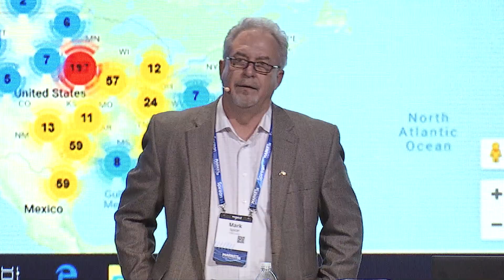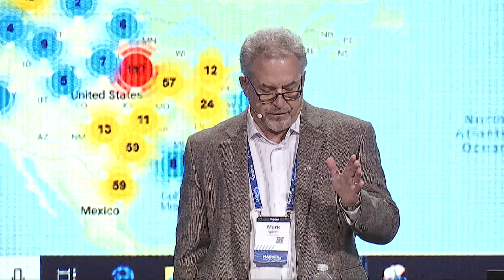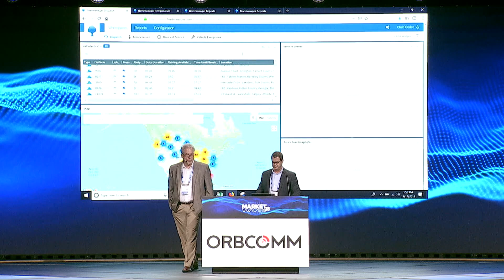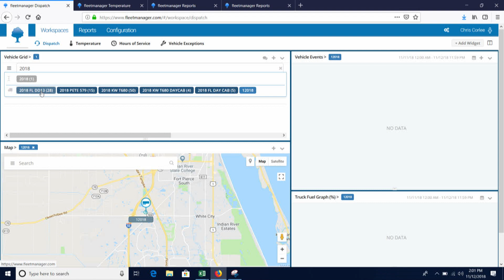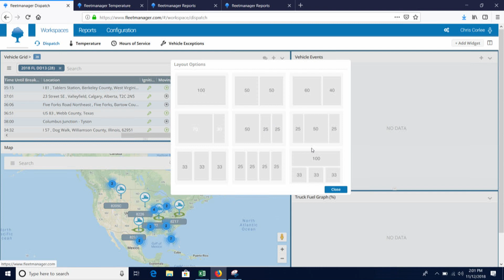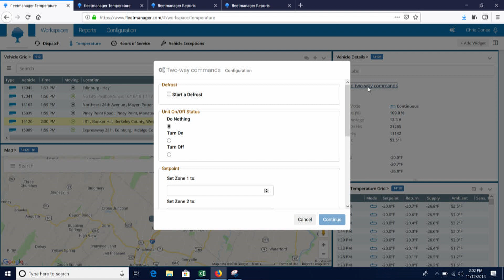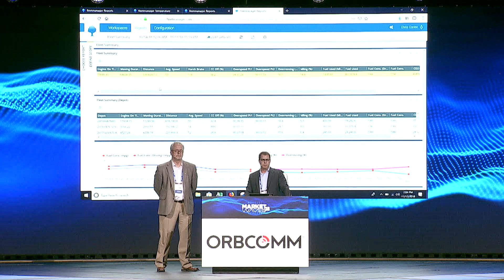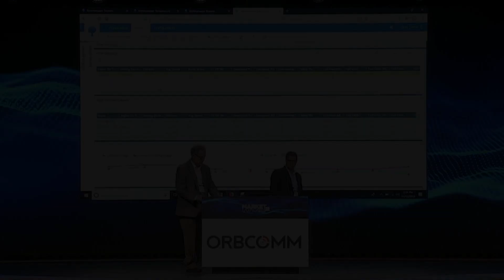MarketWaves18 Demo - ORBCOMM